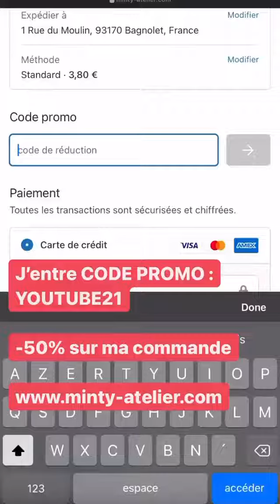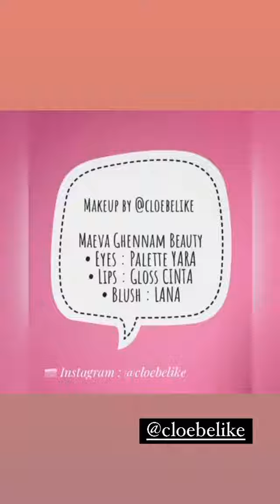MAEVA GHENNAM - 23 Aout 2021